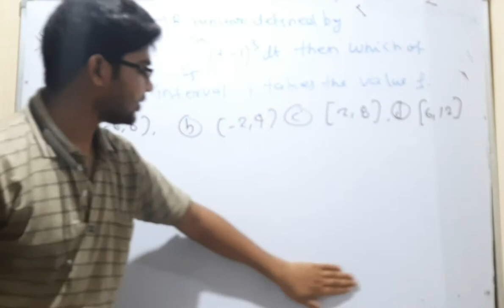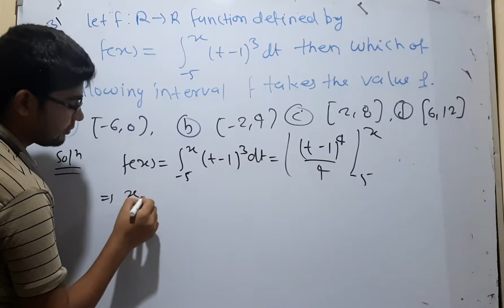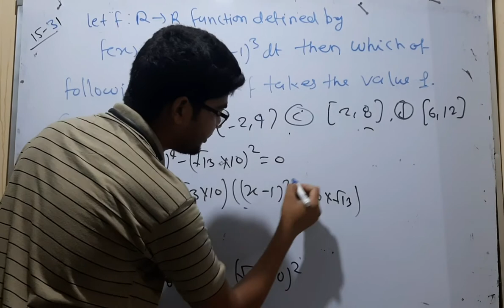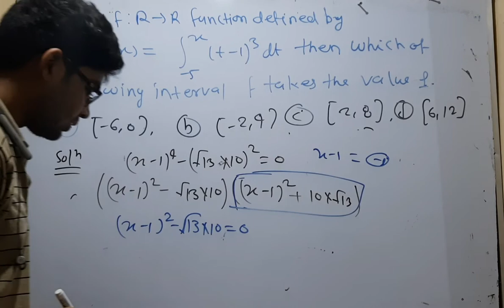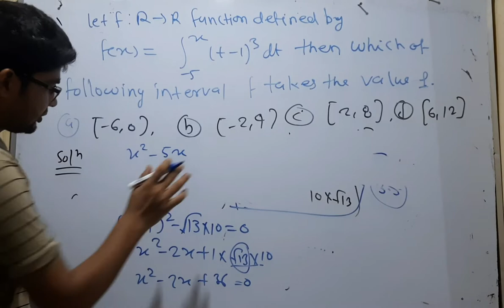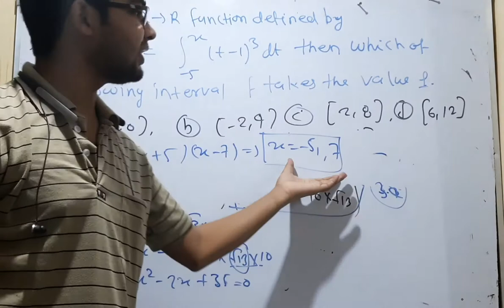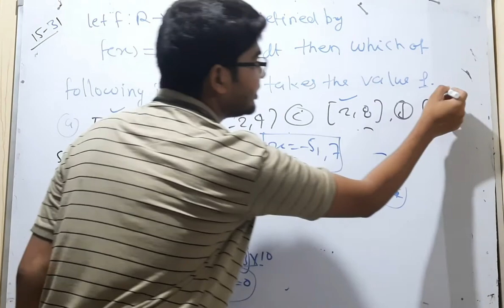IIT JAM 2015 mathematics entrance paper question no 31 by hitesh meena